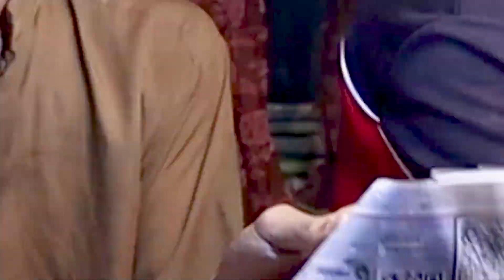Kaleji Fry On Street | Tawa Kaleji Fry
Qaisar Bhai Make Delicious and so taste full kaleji in North karachi,
Highly Recommended visit one time at least, Thanks

Location : Near Bara Mobile Market, North karachi, Main W9 Bus Stop

Welcome to "Karachi Street Markets" – Your Ultimate Fashion Destination in Pakistan!
"Buy. Think. Grow."
🛍️ Discover Fashion | 🌟 How to Style | 👗 Trendy Dresses